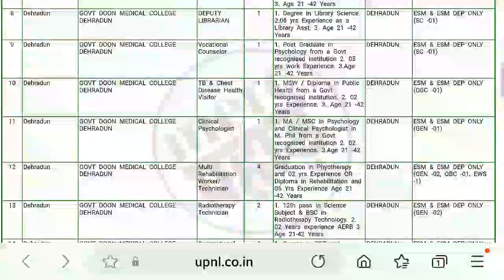Uttarakhand Upnl new job apply now...✍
job notifications
uttarakhand job
uttarakhand job notification uttarakhand job admit card uttarakhand all job notifications uttarakhand all job updates
uttarakhand notifications
any online work
any notification
all India jobs
csc work
any gov/pvt jobs notifications
essy tricks
Important tricks
Important knowledge